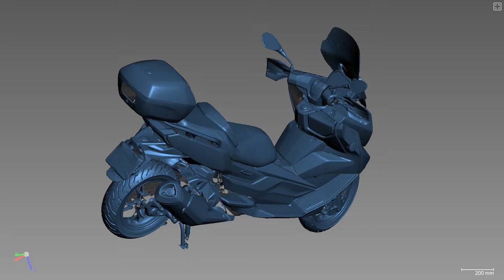Explore 3D model of BMW Motor | Scantech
With its precision in millimeters, Scantech 3D Scanner carried out a full vehicle 3D scan on the bike which built the foundations for product development📈